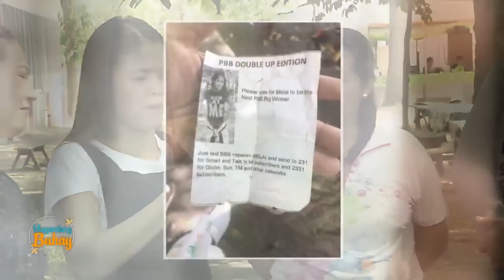Momshie Melai shares her stories with Jimmy and Mayet | Magandang Buhay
Melai Cantiveros catches up with her favorite "habal-habal" driver Jimmy Bamba, as well as her favorite storekeeper Mayet in Mindanao State University.